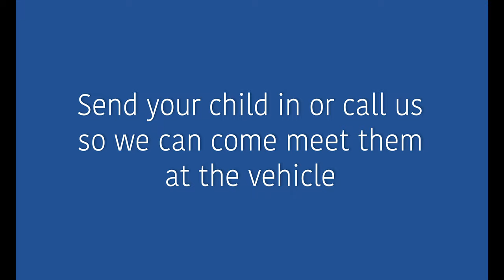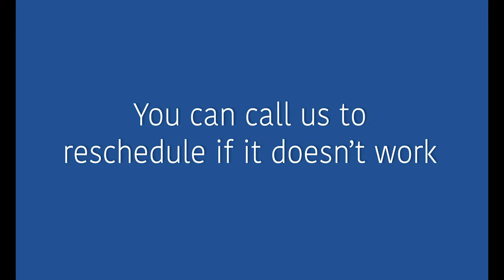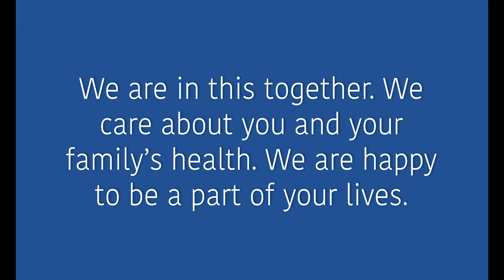Hinesly Orthodontics Covid Recovery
This video is about what to expect at Hinesly Orthodontics after the stay at home order is lifted. We appreciate you taking the time to watch this. We hope everyone is safe and healthy. We can't wait to see your smiles again soon!